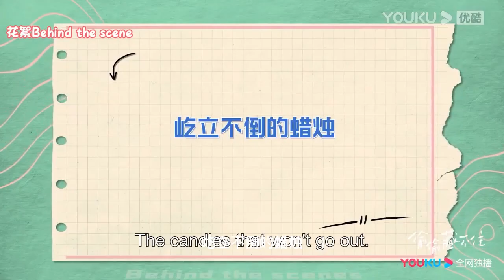【未播花絮】氛圍感絕了！ 陳哲遠一把撈起趙露思的腰進他懷裡，兩人擁抱取暖！【偷偷藏不住Hidden Love】赵露思